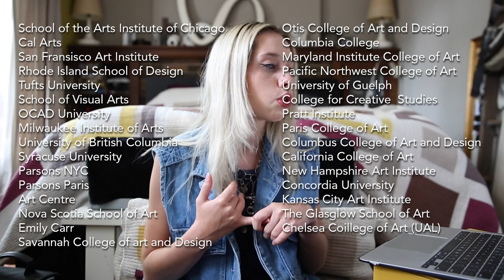Successful Art Portfolio SAIC SMFA SVA RISD PRATT 20+ Admissions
discusses her successful portfolio that helped her be accepted into 23 of the top post-secondary art programs in Canada, America, and Europe.

Parker Lily graduated from Etobicoke School of the Arts in 2019 and attends The School of the Museum of Fine Arts at Tufts University in Boston, USA.

Parker Lily applied to schools including Otis College of Art and Design, Pacific Northwest College, Pratt Institute, California College of Art and Design, Nova Scotia College of Art and Design, Arts Centre College of Design, California Institute of the Arts, San Francisco Art Institute, School of the Art Institute of Chicago, Paris College of Art, Savannah College of Art and Design, Rhode Island School of Design, School of Visual Arts New York, OCADU, Milwaukee Institute of Art and Design, University of British Columbia, Syracuse University, Parsons School of Design, Emily Carr University, Columbia College Chicago, Maryland Institute College of Art, University of Guelph, College for Creative Studies, Columbus College of Art and Design, California College of Art, New Hampshire Art Institute, Concordia University, Kansas City Art Institute, The Glasgow School of Art, Chelsea College of Art UAL.

We are a small high school art department in the suburbs of Toronto Canada.  A powerful community that works together to create a safe space and positive understanding of the world in order to create and make the most of amazing local, national, and international opportunities.

We changed our name to Contemporary Art a few years ago to reflect the diversity of interest and output of our community members.  We do not follow a traditional approach to learning the same specific techniques and art history that is still common around the world, but help everyone to discover what it is that they are good at and like to do and help them become an expert at that thing or those things.  This requires a great deal of trust and risk taking, honesty and perseverance.  The process allows us to practice the sorts of skill sets normally discussed with corporate leaders - comfort with ambiguity, creativity, clarity, vulnerability, collaboration, working effectively with a variety of teams on each aspect of a project, ability to identify and make use of patterns, relationship building, empathy, risk taking, transformative mindset and a willingness to take part in the evolution of our program by explaining to others when something is learned or understood so that we can include it in both our common knowledge and within our curriculum.

We regularly participate in exhibitions, with as many as 230 in a year, in countries in Europe, the US and Canada.  Our students have shown at Saatchi Gallery in London UK, the Albright Knox Museum in Buffalo NY, and dozens of commercial and community galleries around the world.

We are perhaps best known for Portfolio Day, which has generated at time of writing more than $110 Million Dollars CDN in scholarship offers to our grade 12 students.  Portfolio Day at ESACA may be the largest portfolio event of its kind in history, with up to 150 post-secondary school representatives participating in a day long process where as many as 85 of our schools' grade twelve students install curated solo exhibitions throughout the first floor of our school.  We have had more than four thousand visitors - members of the public, collectors, gallery owners, press, family and friends join us in the evening to see the show, which includes several thousand art works.

Please consider donating and support our small high school art program and our amazing and brave and talented young art students with their portfolio development and art school and art world dreams.  Our annual school art department budget is $7000 with our department being responsible for several hundred students at a time - meaning that we are given about $10 per student per class per year.  The remainder of our funds are acquired from private donations and we require them to continue.

We also sell some of our grade 12 student work on our website year round but new work added every June